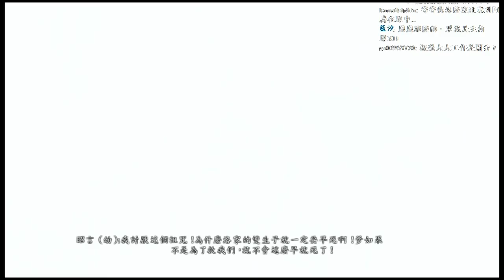【板凳】仙劍奇俠傳6 Part14 前輩 我渴了幫我到杯水